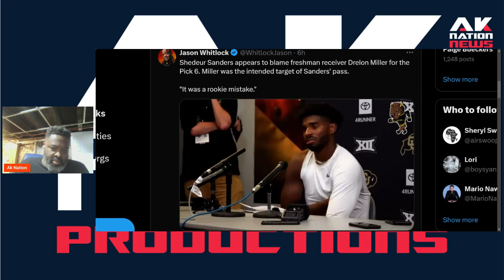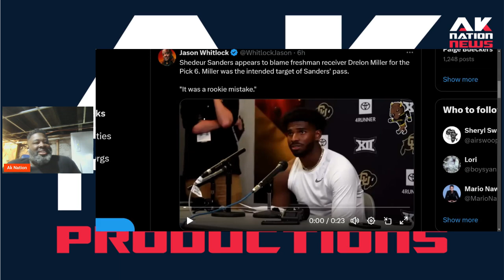Shedeur Sanders is getting DRAGGED for Blaming Colorado Freshman receiver for loss.